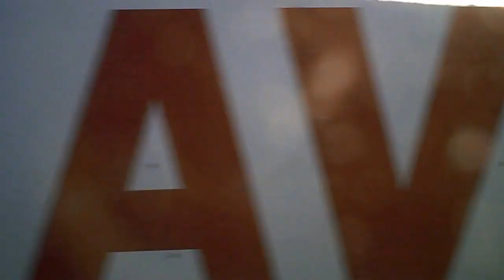Manhattan Day After Janus Snow Storm (New York City 2014)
Every video on this channel is one minute long and features one of the five NYC boroughs. These videos feature uninterrupted footage filmed while riding on New York buses, walking, etc. so you can experience NYC without any distractions, one minute at a time.